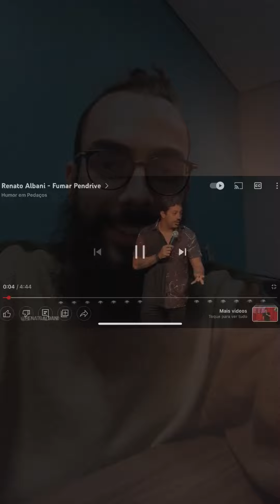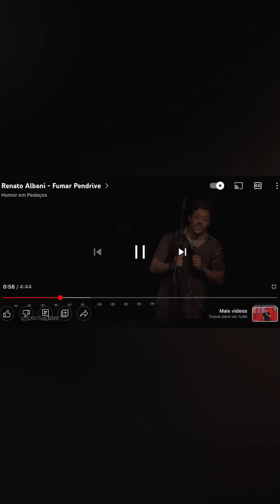Reagindo - Renato Albani - Fumar Pendrive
💬 Deixe nos comentários suas dúvidas e sugestões.
Muito Vapor, sabor e amor pra você!

Esse video apresenta produtos com nicotina, nicotina é um aditivo químico viciante, mantenha longe de crianças.

🎬 EQUIPAMENTO P/ GRAVAÇÃO DOS VÍDEOS:
🎥 Câmera: Canon EOS RP + Lente Canon 24-105mm F4 IS USM
🎤 Microfone: Rhode Videomic GO
📱 Celular:
💡 Iluminação: Front Light Soft Box x2
Backlight Rosa x1
Backlight Azul x1
Backlight mangueira led vermelho x1

Embaixadores no Youtube
@Sucatas Vaper
@Mariano Vaper
@Shimodim Review
@CANAL VAPORE